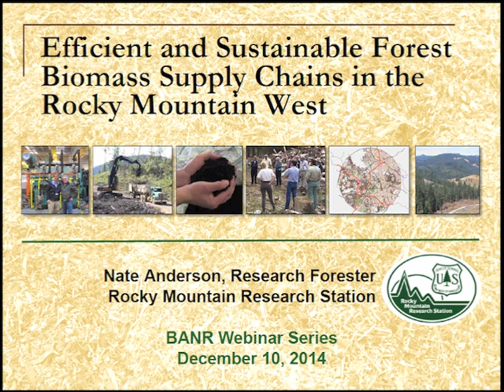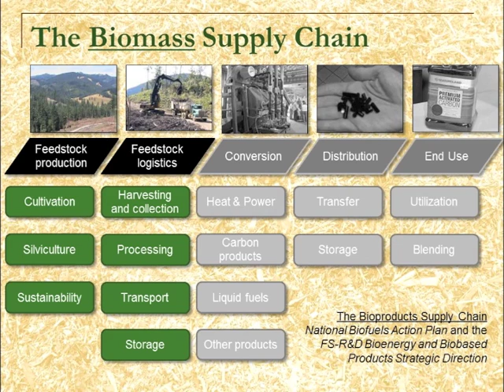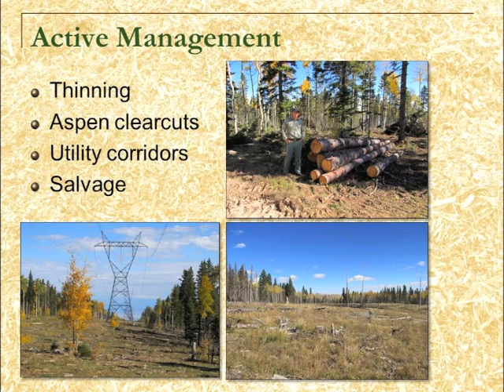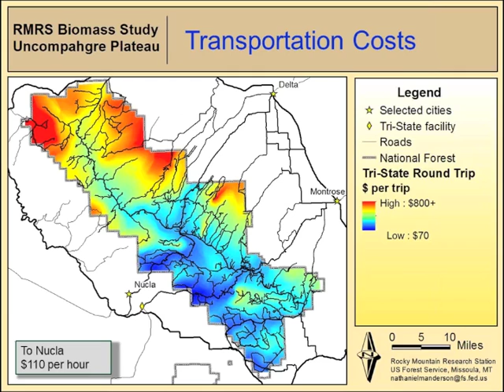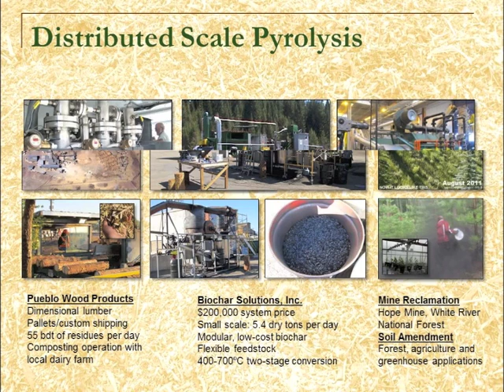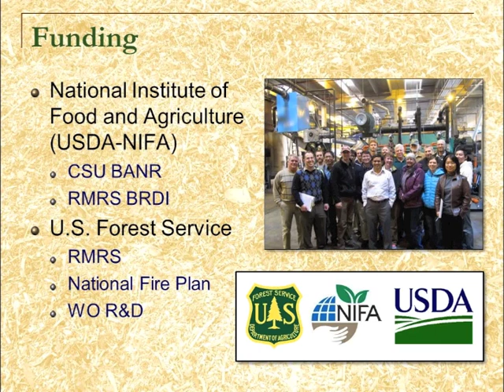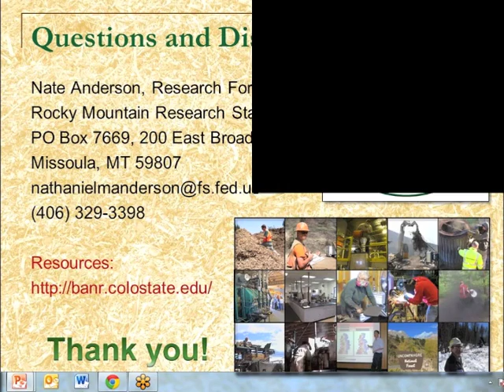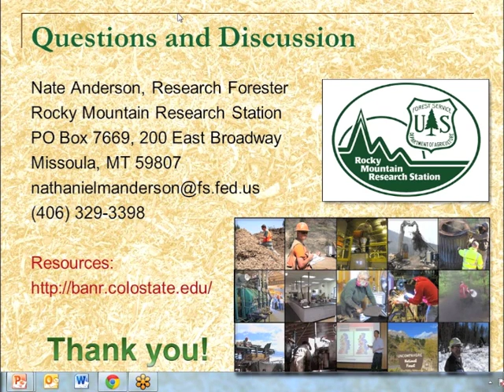BANR Supply Chain Webinar (Anderson)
Dr. Nate Anderson of the USFS Rocky Mountain Research Station presents 'Efficient and Sustainable Forest Biomass Supply Chains in the Rocky Mountain West'